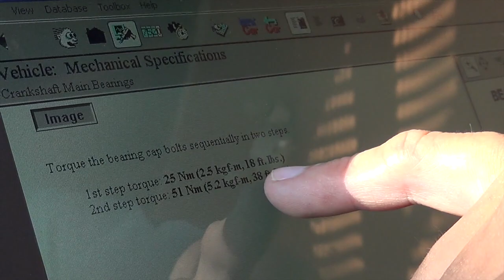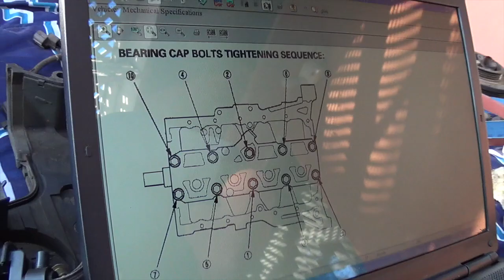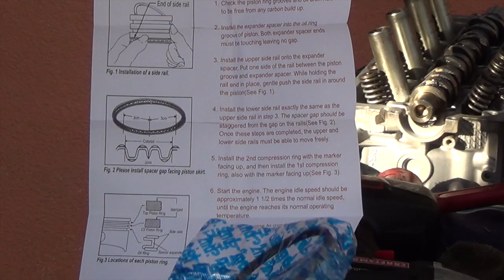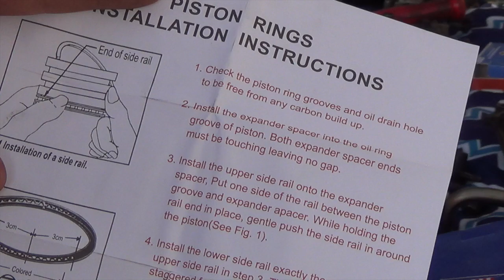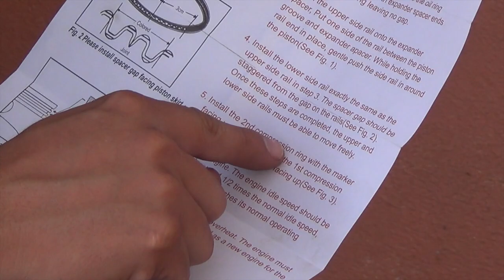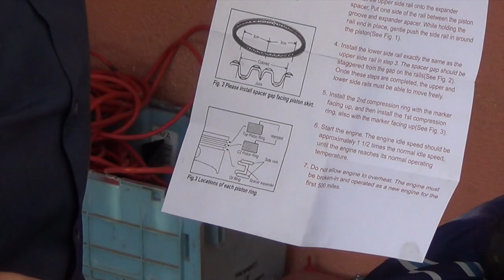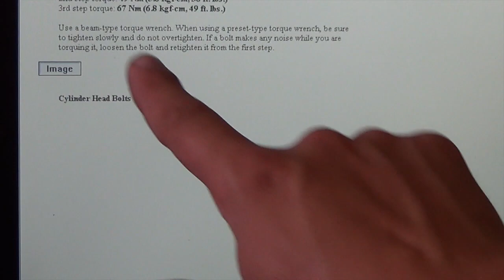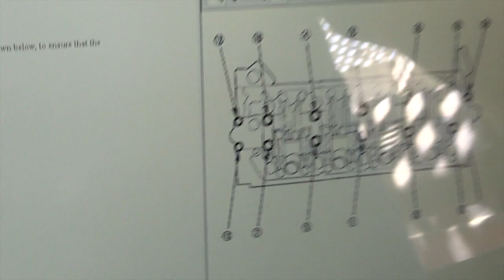RECONSTRUCCION DE MOTOR HONDA 1.7 VTEC #1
TENGAN EN MENTE GUYS ESTE VIDEO FUE ECHO ALAS 6 DE LA MADRUGADA UN POCO DE SUENO Y NO SE OLVIDEN DE MIRAR EL CANAL DE MI HERMANO PARA VER QUE PASA DETRAS DE LA PRODUCCION... EL PONDRA MAS VIDEOS HACERCA DEL HONDA.